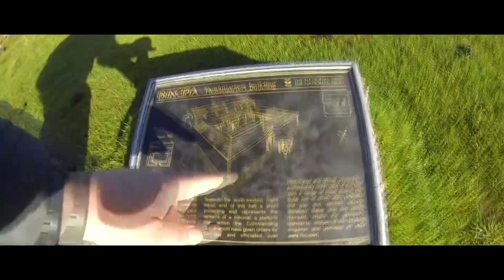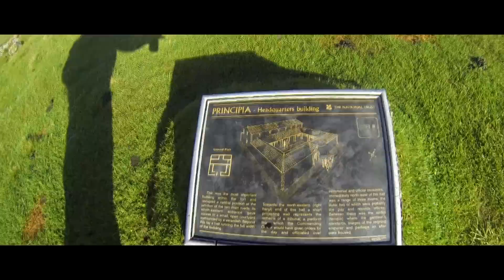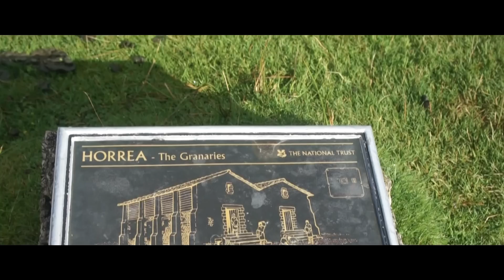Hardknott Roman Fort